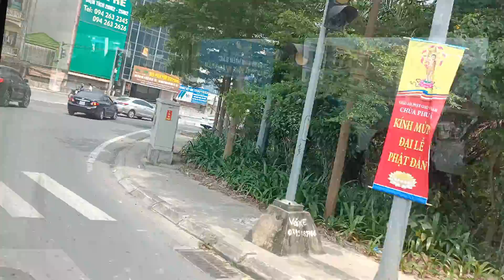longest Bridge of Vietnam (length 9.00km Yaptan bridge )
Yaptan bridge is built on red river of Vietnam.